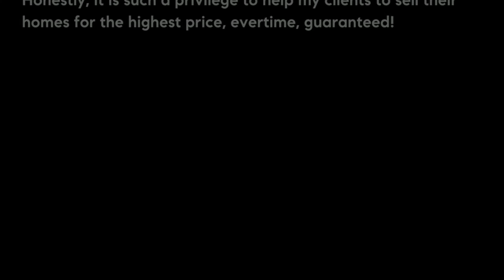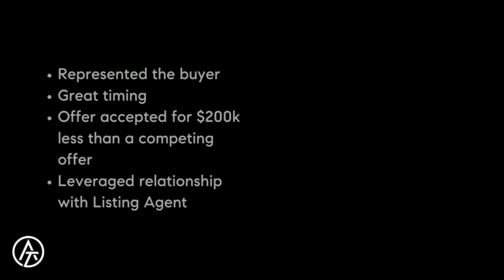Alan Taylor Real Estate (Realtor) 2022 Q2 Review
Alan Taylor Real Estate (Realtor) presents our 2022 Q2 Review.

Wow! Can't believe how quickly the time has flown by this year. Here is a quick recap of Q2!

We were honored to help 9 Families to sell or purchase their home.Check out some of the great homes we were able to sell this quarter.

Chapters:
00:00-00:04 Intro
00:05-00:10 Quick Snapshot
00:11-00:34 Silly Shots
00:35-01:49 This Quarters Sales
01:50-01:54 Outro